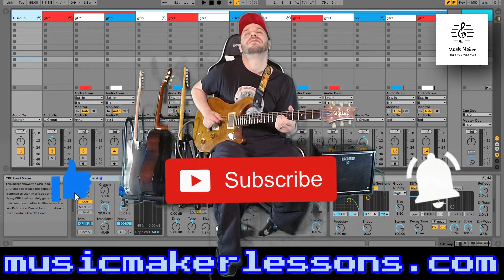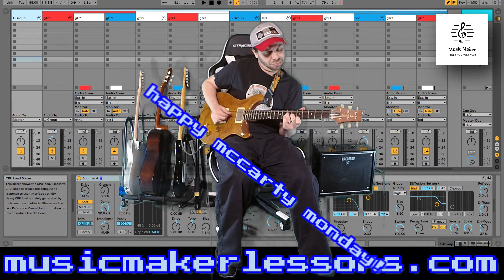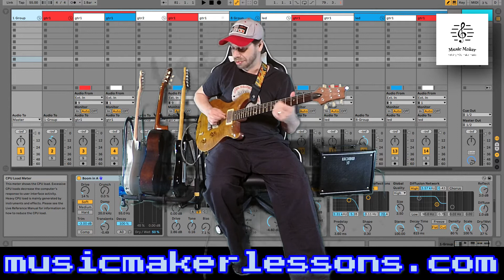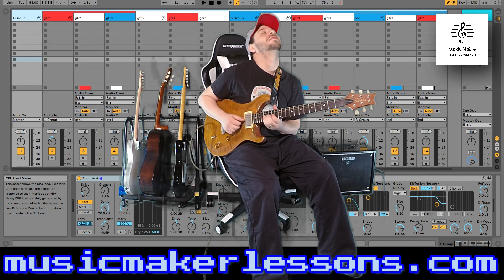21st of September // Play Guitar More Like A Vocalist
Happy McCarty Monday! And Happy EWF DAY!!

If you go now, you can sign up for a free packet full of scales, chords and other information! Here is the link:

Gear Used In This Video:

PRS McCarty
Mooer MicroLoop
Boss Katana-50

Nothing recorded to interface here. All audio is just raw sound from the camera.